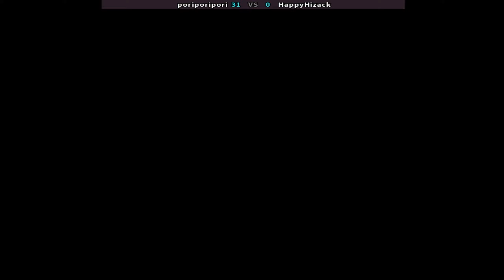火热火热7 Waku Waku 7 두근두근 7 ▶ 𝐩𝐨𝐫𝐢𝐩𝐨𝐫𝐢𝐩𝐨𝐫𝐢 (𝐣𝐩) 𝐯𝐬 𝐇𝐚𝐩𝐩𝐲𝐇𝐢𝐳𝐚𝐜𝐤 (𝐣𝐩) ▶ わくわく7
Waku Waku 7
online players: poriporipori (jp) , HappyHizack (jp)
date: 8/10/2024

Waku Waku 7 is a 1996 2D fighting game developed and published by Sunsoft initially as an arcade game for the Neo Geo MVS arcade system in 1996 worldwide.
A port for the Nintendo Switch, part of the Arcade Archive collection from the Japanese video game publisher Hamster Corporation, was released in March 2017. A year later the same port was released on Xbox One and PlayStation 4.
Developer(s) Sunsoft
Publisher(s) SNK , D4 Enterprise (Virtual Console) , HAMSTER Corporation (PS4/Switch/Xbox One)
Platform(s) Arcade
Release 1996
Genre(s) Fighting
Waku Waku 7
わくわく7
두근두근 7
वाकू वाकू 7
واكو واكو 7
Ваку Ваку 7
waku waku 7 combos | waku waku 7 neo geo | waku waku 7 arcade | waku waku 7 characters
waku waku 7 fightcade | waku waku 7 gameplay | waku waku 7 game | waku waku 7 online
waku waku 7 play online | waku waku 7 tesse

Waku Waku 7 - poriporipori (Japan) vs HappyHizack (Japan) [47-01]